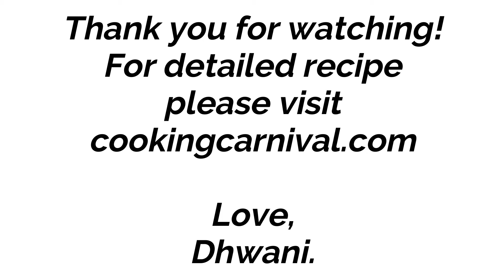Instant pot Vegan Goulash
Perfect for a busy weeknight meal, this Instant Pot Goulash is one-pot, delicious, hearty, Vegan and its perfect recipe to satisfy the whole family! It gets ready under 20 minutes which is faster and better than the take out option!
Detailed Recipe of Instant Pot Goulash